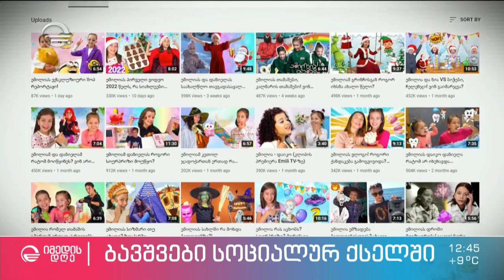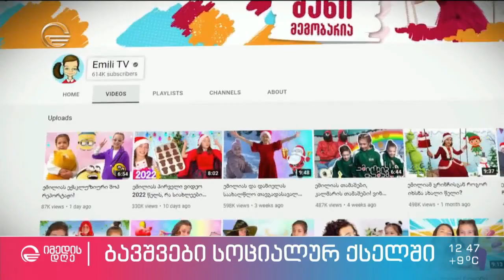ყველაზე პოპულარული ქართველი ბლოგერი ბავშვი - ემილია მამასთან ერთად